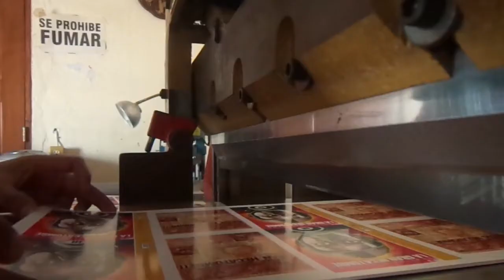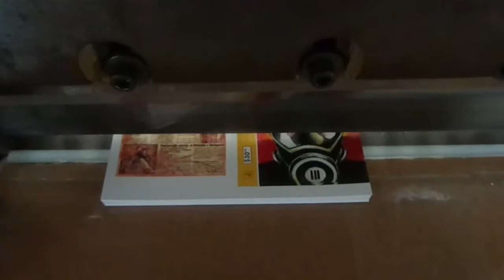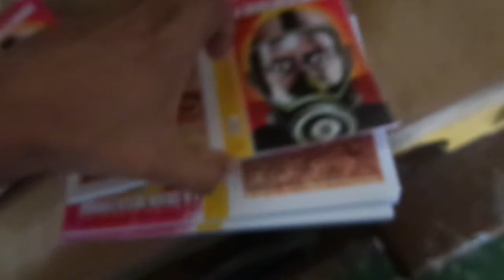La Guillotina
Breve montaje sobre uno de los procesos en la elaboración de un cómic y/o cualquier proyecto impreso.